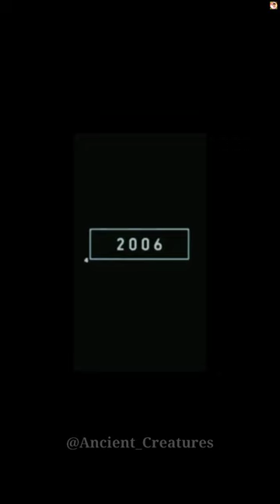2023 Griffin and 5000 Bce Griffin || Ancient Creatures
2023 Griffin and 5000 Bce Griffin || Ancient Creatures